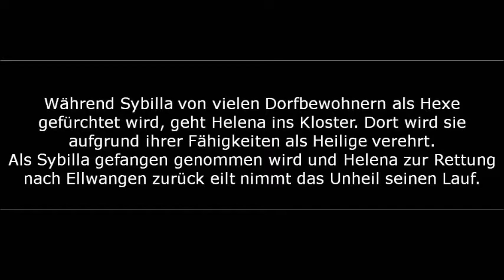MV1905 The Witch and the Saint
Liveaufnahme vom 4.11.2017 des Musikverein 1905 Ober-Wöllstadt e.V. beim Konzert "Helden, Sagen und Legenden".
The Witch and the Saint von Steven Reinecke mit Bildern unseres Musikers Andreas Eisenhut in Szene gesetzt.

Steven Reineke liess sich durch das Buch von Ulrike Schweikert "Die Hexe und die Heilige" zur gleichnamigen Komposition inspirieren. Die Geschichte erzählt von einem dunklen Kapitel des Mittelalters: den Hexenverfolgungen. In Ellwangen (Deutschland) werden im Jahre 1588 einer angesehenen Wirtsfamilie Zwillingsmädchen geboren. Während die tugendhafte Helena ins Kloster geht, wird ihre eigenwillige Zwillingsschwester Sibylla Hebamme. Sie lernt die dunklen Geheimnisse der Mächtigen kennen und wird zur Gefahr. Die Häscher der Inquisition rüsten zur Hexenjagd.